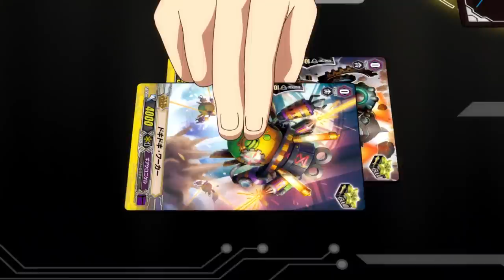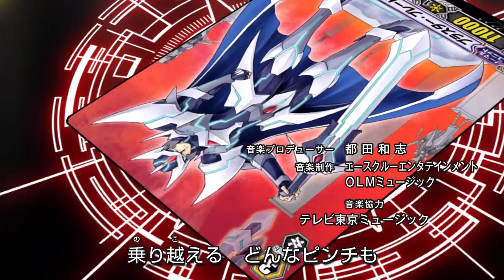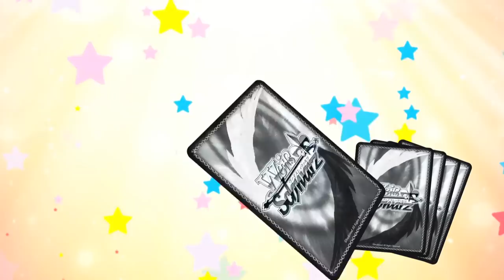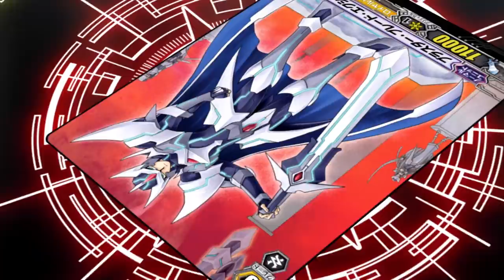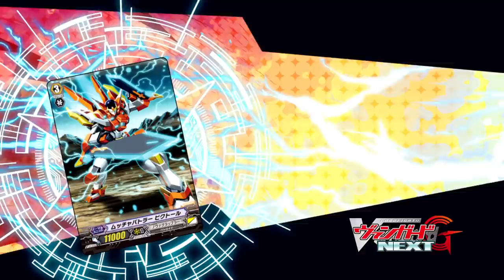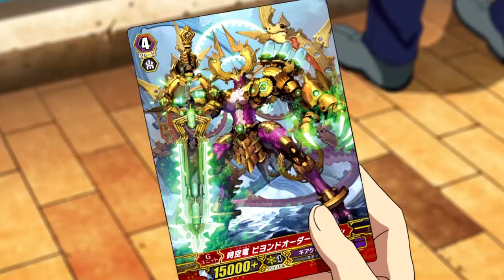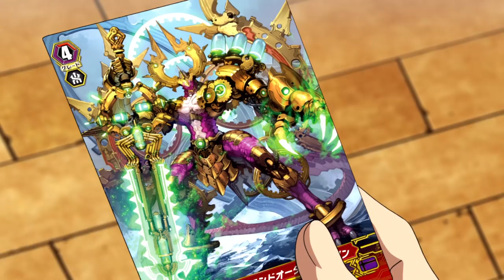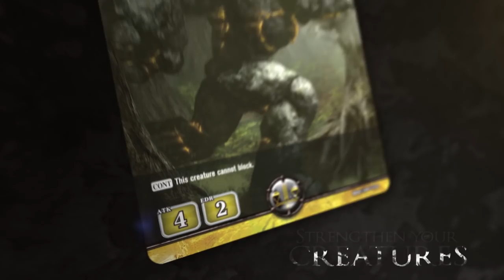[Sub][TURN 26] Cardfight!! Vanguard G NEXT Official Animation - Return of the Vanguard!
Cardfight!! Vanguard G NEXT - TURN 26: Return of the Vanguard!

The First Stage ended with a number of unsolved mysteries. Chrono gets invited to Card Capital by Kamui. All the fighters that used to fight there have assembled, but none of them seem to be able to maintain their composure…